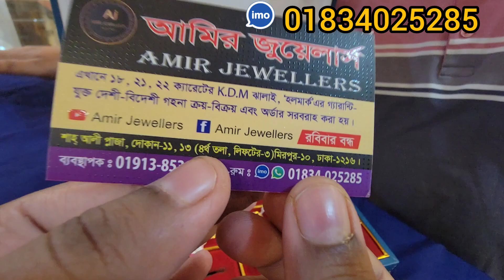২ আনা ৫ রতি শুরু সোনার পুরুষদের ফিঙ্গার রিং,আমির জুয়েলার্স / Gold Rings